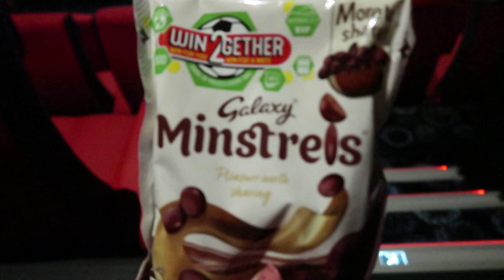BIRTHDAY SURPRISE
Birthday surprise for Caleb
Hey guys !

We are an adventuring homeschooling family who have converted a van into a motor home, we are on an adventure right now traveling the world to create memories that will last a life time.